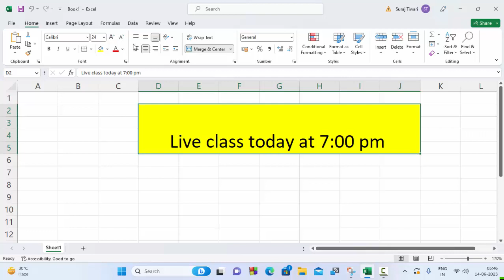Information regarding live class in Microsoft Excel@COMPUTEREXCELSOLUTION